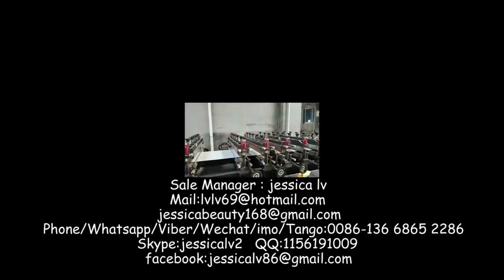jessica kraft bag making machinery